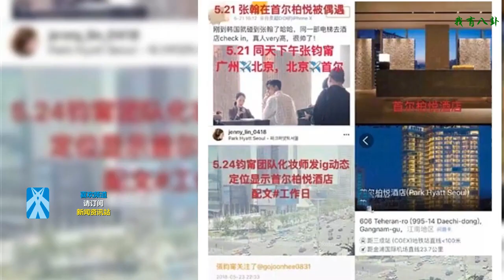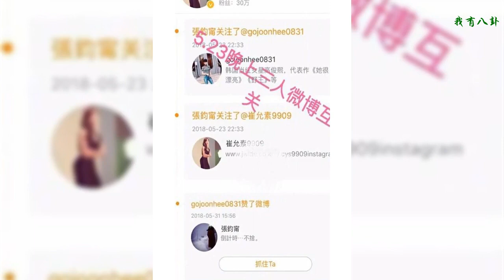張鈞寧、張翰戀愛證據曝光，粉絲：在一起！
女星張鈞寧和男星張翰因為拍《溫暖的弦》結識，兩人在劇中的好默契讓CP粉頻頻敲碗，希望在戲外也能成為情侶，繼日前有粉絲向媒體爆料兩人同游南韓后，3日又有大陸自媒體接獲爆料，整理一串「戀愛證據」，就是要兩人湊成一對。
    ?爆料博主PO出「張翰、張鈞寧5月底同游南韓」的粉絲投稿，里面將日期、下榻飯店照片一一比對，甚至連微博、Instagram的關注都細心留意，點出張鈞寧與韓星高俊熙、崔允素突然互相關注，當中高俊熙在大陸的業務是掛在張翰工作室底下，因此網友瞬間將關系聯想在一起。
    粉絲不斷爆料張翰與張鈞寧交往

    只不過早在7月底張鈞寧的經紀人就否認緋聞，無奈嘆粉絲「腦補」太夸張，而她本人聽聞后也大笑回應，而張翰方面雖然沒有公開回應，不過在七夕時張翰工作室曾發文：「今日份的單身『翰』，快來抱走。」一語雙關表態他現在真的是單身狗一枚。